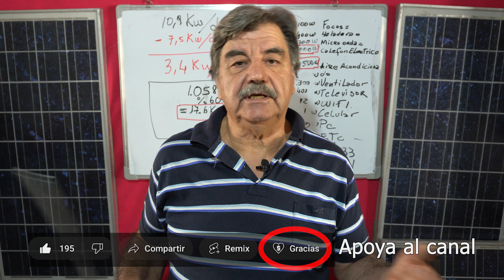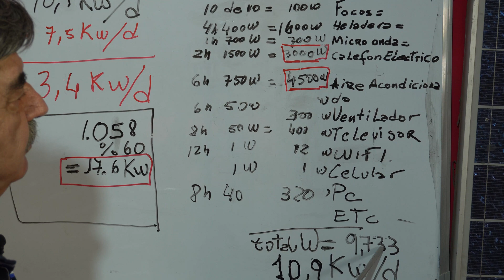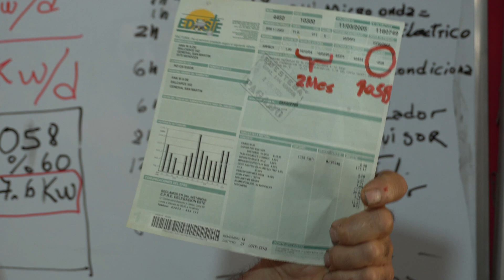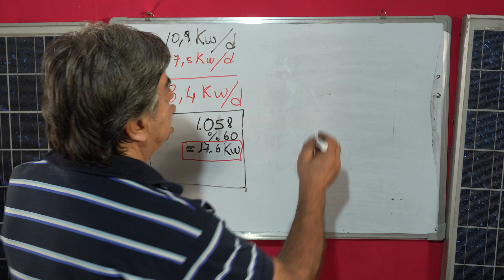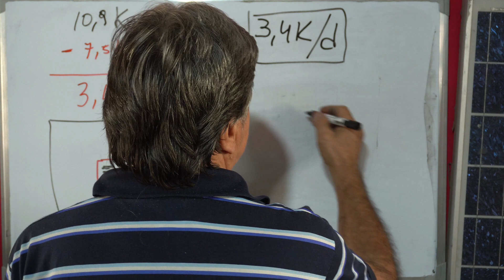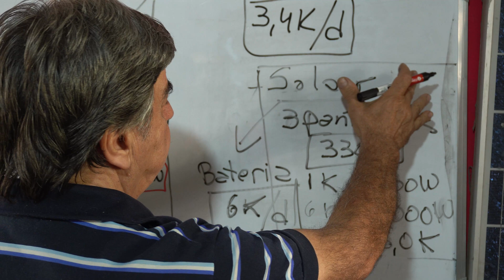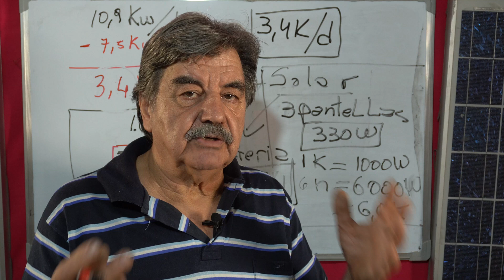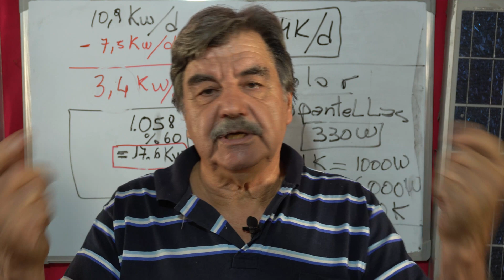ALIMENTA TU HOGAR CON ENERGÍA SUSTENTABLE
🔆🔆Si querés un video personalizado podés pedirlo y te lo hacemos. Pedimos simplemente una colaboración a elección del suscriptor.
O bien a través de la pestaña "Gracias" aquí en YouTube.

🔆🔆If you want a personalized video you can ask for it and we will do it for you.
Or through the "Thanks" tab here on YouTube.

🙏🏻🙏🏻Estimados, como habrán notado, nosotros respondemos absolutamente todas las inquietudes y preguntas que nos hacen en los comentarios, una por una, de manera totalmente gratuita.
Si quisieran apoyar el canal, en forma de agradecimiento por eso, lo pueden hacer. Es muy fácil. Solo tienen que hacer click en la pestaña "Gracias" ("Thanks") y colaborar cuanto deseen.
De ese modo podemos seguir haciendo más material.
¡Muchas gracias!🙏🏻🙏🏻

¡Muchas gracias!